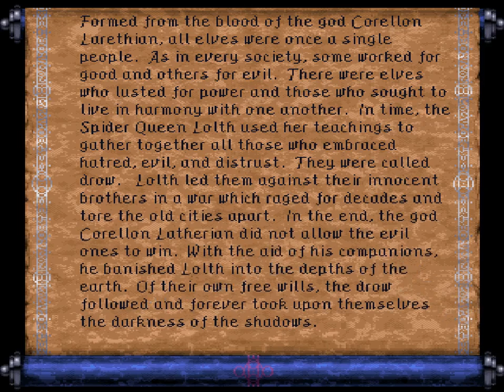Let's Play: Menzoberranzan - Noodles and Fluff start an adventure #001